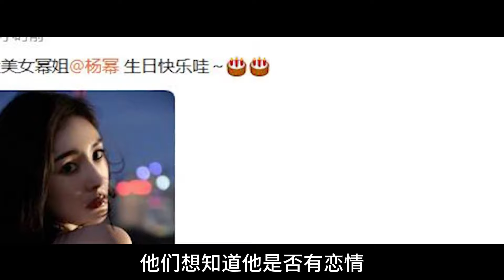回應來了！ 檀健次採訪談與楊冪戀情緋聞，直言：她才是我女朋友啊！ 「夭柳」cp又能磕起來了！檀健次